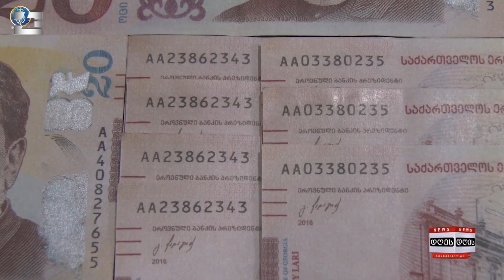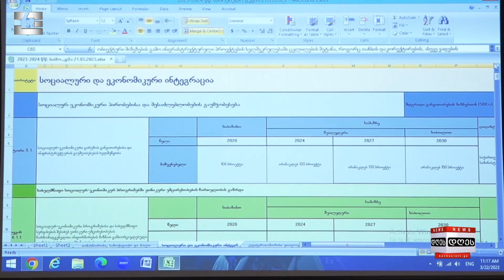საინფორმაციო პროგრამა "დღეს" | 23.03.2023